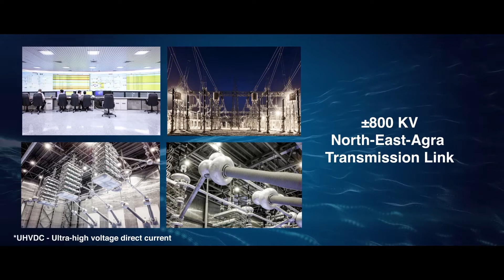Harnessing Hydropower to Boost India's Renewable Energy Capacity - Hitachi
Learn how Hitachi partnered with Power Grid Corporation of India Ltd. to deliver the nation’s first UHVDC project North-East-Agra transmission link that is boosting India’s hydropower potential and clean energy capabilities and contributing to build a low-carbon, sustainable India.